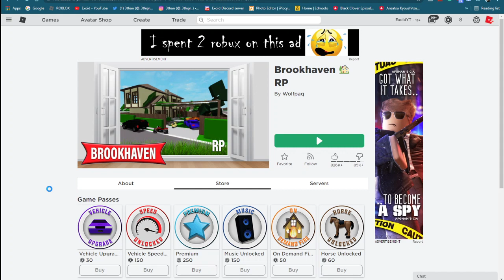HOW TO GET PREMIUM FOR *FREE* IN BROOKHAVEN RP | 100% WORKING METHOD! [Roblox]